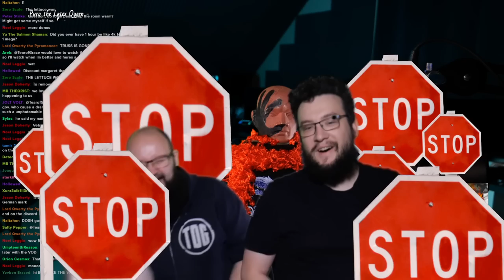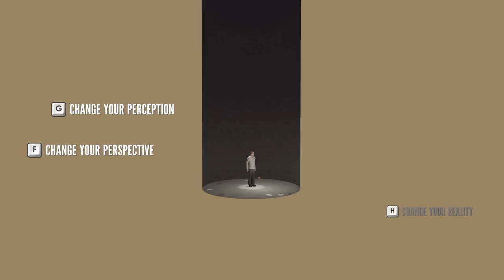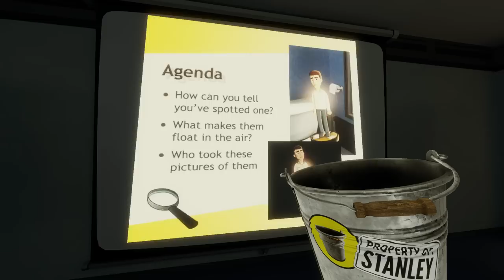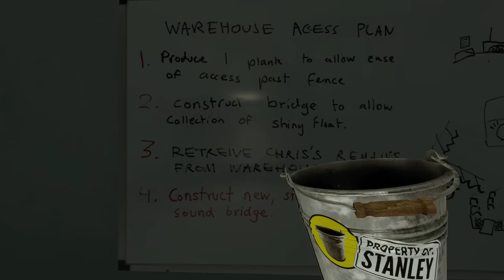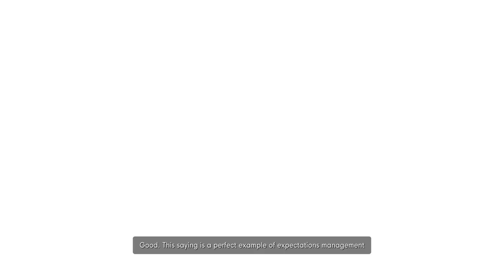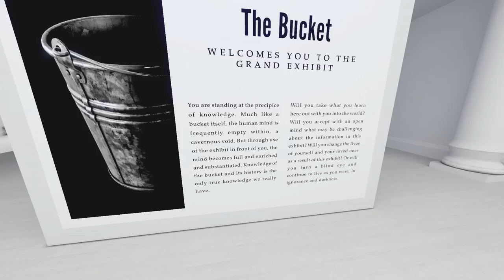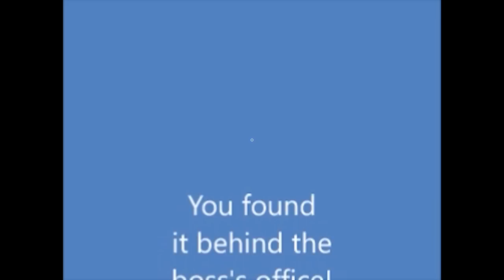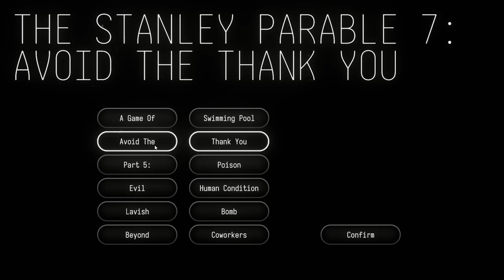Stanley Parable, but everything ends with 8... [ToG]